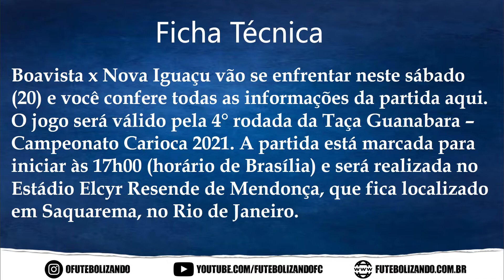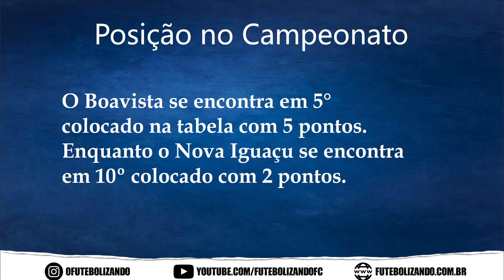ASSISTIR AO VIVO BOAVISTA X NOVA IGUAÇU - CAMPEONATO CARIOCA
Boavista x Nova Iguaçu vão se enfrentar neste sábado (20) e você confere todas as informações da partida aqui. O jogo será válido pela 4° rodada da Taça Guanabara – Campeonato Carioca 2021. A partida está marcada para iniciar às 17h00 (horário de Brasília) e será realizada no Estádio Elcyr Resende de Mendonça, que fica localizado em Saquarema, no Rio de Janeiro.